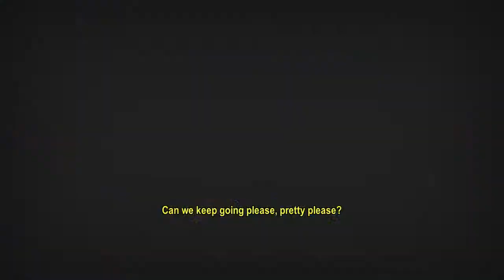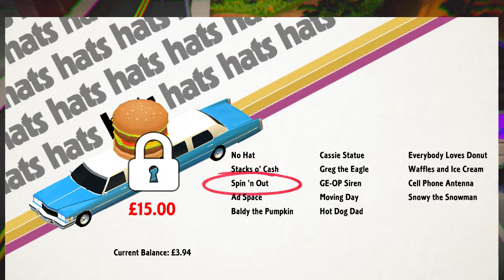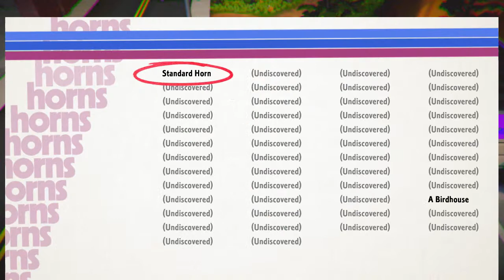Roundabout (native on Fedora 20 Linux)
Roundabout is an action puzzle game where you control a revolving limousine.  The challenge is to avoid obstacles by timing your movements so that the limousine doesn't revolve into things while delivering passengers and collecting coins to buy customisations.  There is also a significant amount of pedestrian squishing.

The game is a lot more fun than it might sound, with speed and exploration challenges as well as arcade style score multipliers and a chance to compare your best scores to those of your friends.  Definitely worth picking up the next time you see it on sale.